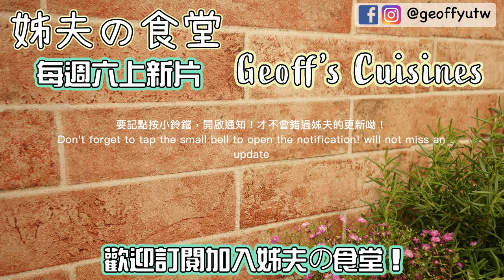040 姊夫牌自製辣椒醬 / Homemade Chili Sauce / 銷魂辣椒醬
姊夫牌銷魂辣椒醬 Homemade Chili Sauce

 Hi ! 大家好！ 我是姊夫！

姊夫愛吃辣，吃麵要加辣！水餃要加辣！不管吃什麼，第一件事就是先找辣椒！
少了辣，就會感覺怪怪的！感覺缺少些什麼！

姊夫牌的辣椒醬！沒有華麗的配料！只有一點蒜頭紅蔥襯托主角朝天椒。
姊夫牌的辣椒醬！沒有奇怪的調味！只加一點點糖，讓辣椒醬更溫潤滑順！
姊夫牌辣椒醬，做法簡單，作沾醬，作調味料，用途多多喔！

今天就來分享姊夫的獨門辣椒醬
希望喜歡吃辣的朋友會喜歡

Ingredients 食材
Small Chilli pepper 小辣椒 600 gm 公克
Garlic   蒜頭   150 gm 公克
Shallots    紅蔥頭  200 gm 公克
Cooking Oil  食用油  3 cup杯
Suger   二砂糖 60 gm公克

Cooking utensils: 烹煮器具：
Blender 果汁機
鑄鐵鍋 Cast iron pot

Instructions 操作步驟
1. 小辣椒，紅蔥頭，蒜頭 洗淨備用。
2.  取一個果汁機，先加入一杯的食用油，加入蒜頭打碎，再加入紅蔥頭下去打成泥。
3. 加熱鑄鐵鍋，加入一杯的食用油，炒香蒜頭紅蔥頭泥。
4. 在炒香蒜頭紅蔥頭泥的同時，現在來打小辣椒。
5. 再加一杯食用油在果汁機裡，加入小辣椒打成泥。
6. 蒜頭紅蔥頭泥炒出香味後，加入小辣椒泥下去炒。
7. 炒至沸騰之後，關小火，繼續炒，請注意持續攪拌，避免燒焦黏鍋。
8. 持續攪拌約二十分鐘至三十分鐘。
9. 這時你應該會發現，油脂漸漸浮現於表層，此時，水分已漸漸蒸發，就快煮好了。
10. 現在加入糖，在拌炒三至五分鐘，就完成了。
11. 置冷之後，換容器，儲存於冰箱冷藏或冷凍。

1. Small chili peppers,  shallots, garlic, washed and ready.
2. Take a blender, first add a cup of cooking oil, add garlic to break, then add the shallots until it is paste.
3.  Heat the cast iron pan, add a cup of cooking oil, stir-fry the garlic and shallots paste.
4. While frying the garlic with red onion, now use Blender to make a small chili pepper paste.
5. Add a cup of cooking oil in the blender and add the small chuli pepper to make the paste.
6. After the garlic and shallots are sautéed, add the small chili paste and stir fry.
7. After until boiling, turn off the small fire and continue to stir fry. Please pay attention to keep stirring and avoid burning.
8. Continue to stir fry for about twenty to thirty minutes.
9. At this point you should find that the oil gradually emerges on the surface. At this point, the water has gradually evaporated and it is ready to be cooked.
10. . Now add the sugar and stir fry it for three to five minutes.
11. After cooling, change the container and store it in the refrigerator.

姊夫牌辣椒醬相關運用看這裡

冷藏大約可保存7-10天左右。

下面這些方法應該都可以延長保存期限：

炒的時候油多加一點，小火炒久一點，儘量把水份收乾，
分裝小罐。

分裝的時候讓辣油覆蓋辣椒醬，儘量阻絕空氣接觸。

取用的時候確認湯匙是乾燥的。

姊夫用比平常多的油操作，一方面油多較好炒作，另一方面，姊夫會靜置辣椒醬，辣油撈起另外有用途 。